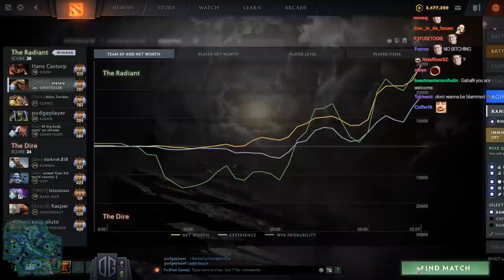Sold Halberd - Accident or Bug?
Gorgc plays Lifestealer
BabyKnight plays Clinkz